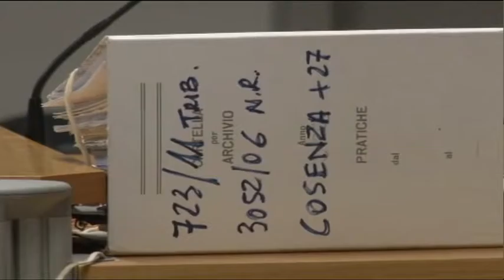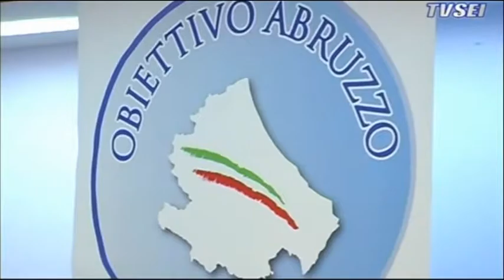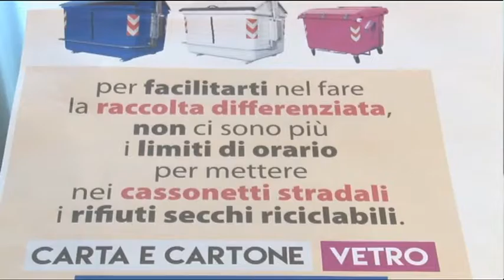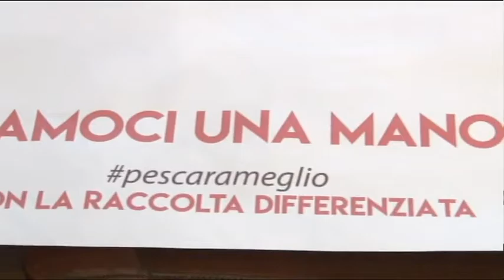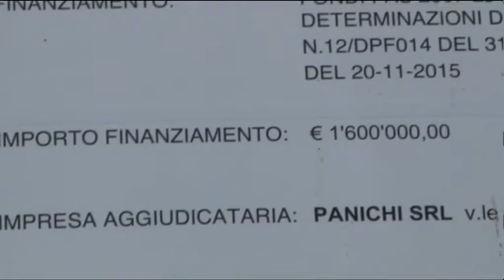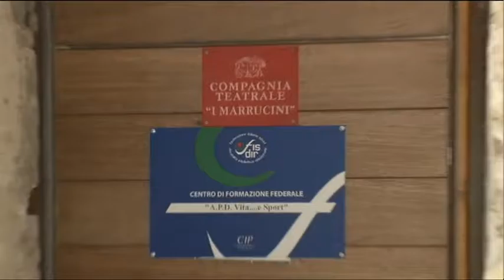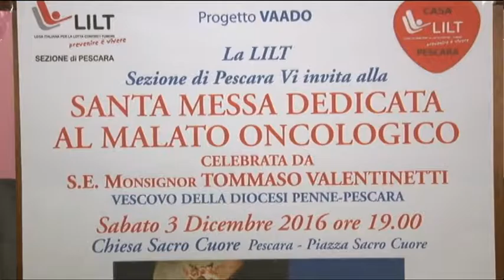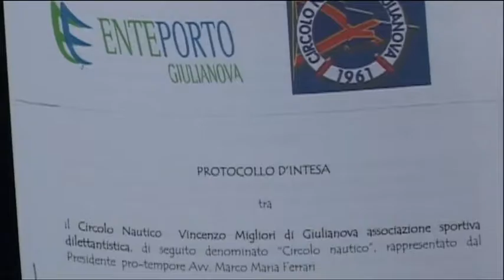TgSei Edizione delle 19 Sabato 3 dicembre 2016